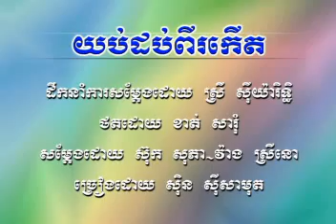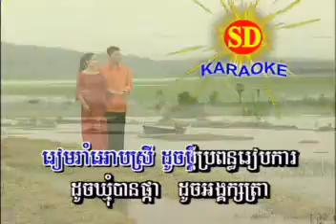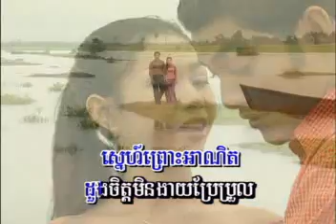Sinn Sisamouth Yob 12 ket